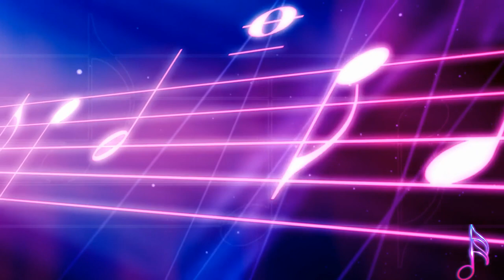Fanta Mankane | Royalty Free | Reggae Genre Happy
Great Sounds By: The Mini Vandals

BITCOIN (BTC)
1rj7qiSACSWCqjrv9KeDzvwPae4CuRQPY

ETHEREUM (ETH)
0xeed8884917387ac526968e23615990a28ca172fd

Dogecoin (DOGE)
DELAGPTKSERHwvDsEBT85eCZJyMShk5Ptg

Litecoin (LTC)
LagSr6roLaAUM2BEkXAVP9EK5guJpzkTwn

Bose Speakers